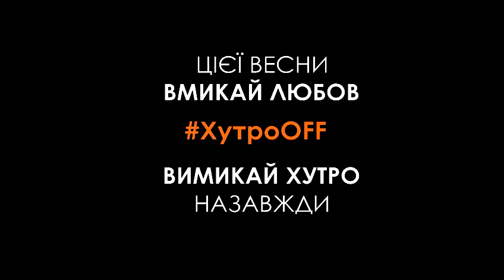Не даруй, коханий, хутро!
Вмикай любов - вимикай хутро!
Краще ...

Пропонуйте свій слоган на тему антихутра. Коментар з найбільшою кількістю лайків станом на 31 травня отримає народну славу, а його автор - фірмову футболку ХутроOFF!

Створення відео: активісти Єдина Планета / Музика: One Planet Orchestra